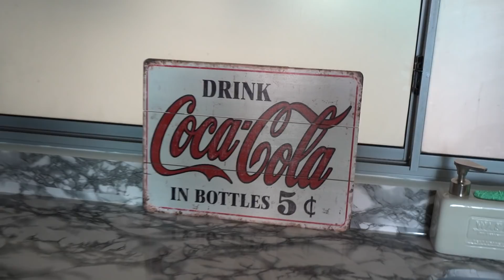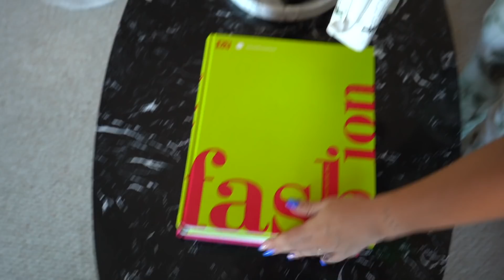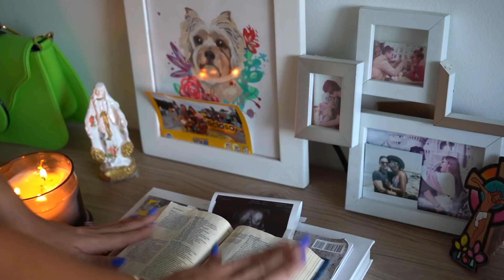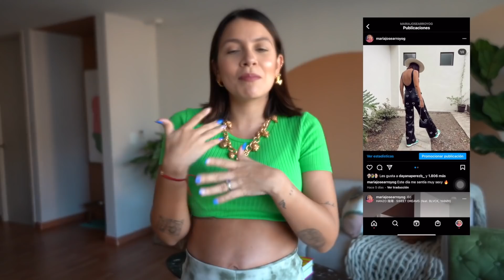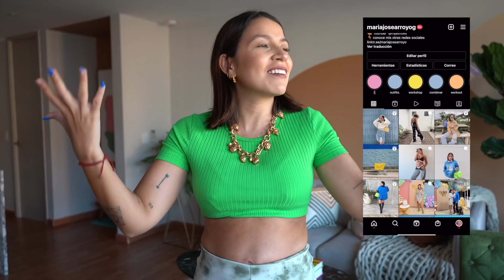ESTE ES MI NUEVO APTO! que esta pasando en mi vida, house tour!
hola!

MI AMAZON LIST ENCUENTRAS TODA LA DECORACION DE MI CASA :